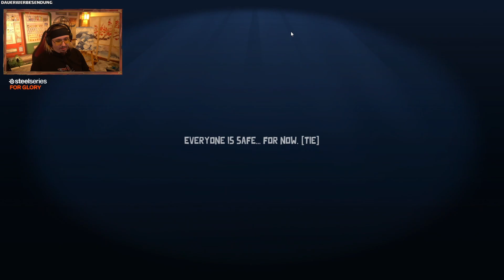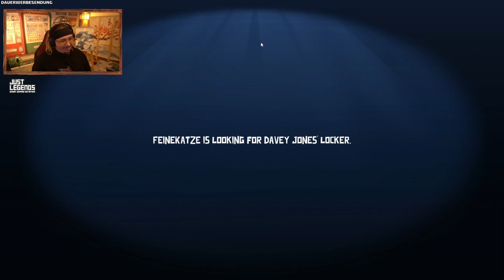DUELLING DODO im KNAST 🐦 - ♠ Goose Goose Duck ♠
Goose Goose Duck Gameplay Deutsch Let's Play || Dhalucard
Let's Play Goose Goose Duck Deutsch

-- Alle Rechte für dieses Spiel und die gezeigten Szenen liegen bei: Gaggle Studios, Inc. --